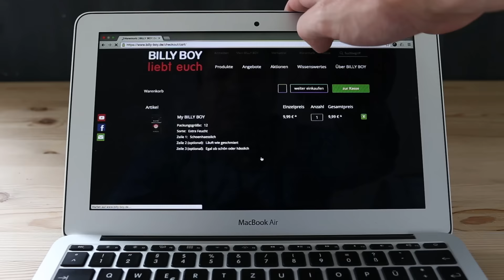Die BILLY BOY Luftpost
ᴿᴱᴷᴸᴬᴹᴱ
Bunte Vielfalt, Extra Feucht, Gefühlsintensiv oder Länger Lieben. Unter dem Reiter MY BILLY BOY haben wir unsere eigenen Kondom-Packungen gestaltet.

Von „Läuft wie geschmiert, egal ob schön oder hässlich“ oder „Kennst du diesen Schwanz-im-Glück-Moment“ haben wir vier Schachteln im Online-Konfigurator beschriftet und mit einer Flasche Helium auf Reisen geschickt.